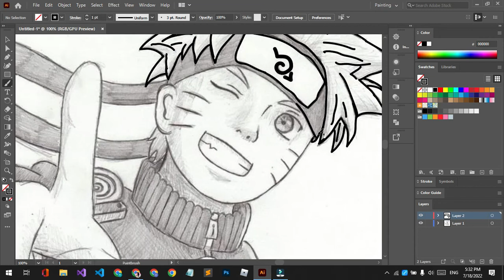IS THAT NARUTO!! Making my art into digital Art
Hey, Rockstars welcome back! Today I made a video making My  art into digital art and i also colored . I hope you enjoyed this video IS THAT NARUTO!! Making my art into digital Art . if you want to friend me on Roblox my Roblox username is down below followed me also make sure to subscribe like and share and if you dont well you better if you dont want to see Naruto Zap your house LOL! PS:The ending Will shock YOU

Roblox USERNAME:
𝓛𝓞𝓥𝓔 𝓨'𝓐𝓛𝓛
𝓢𝓔𝓔 𝓨𝓐
𝓑𝓨𝓔𝓔